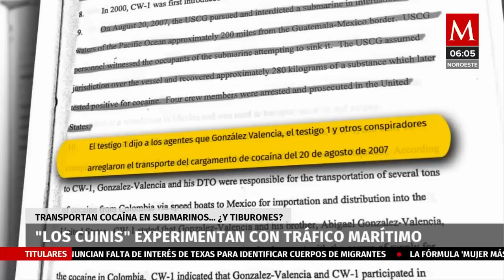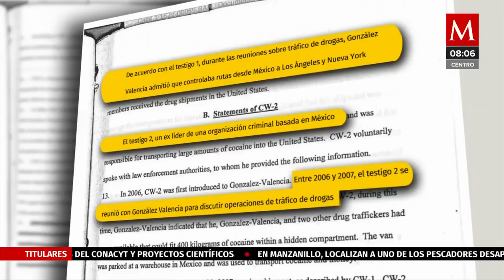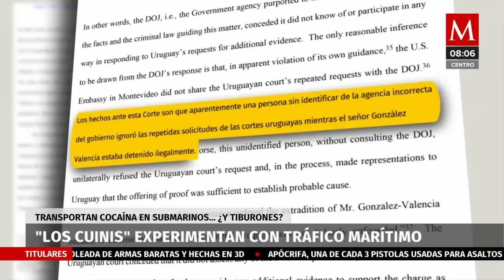"Los Cuinis" experimentan con tráfico marítimo entre México y Colombia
"Los Cuinis", traficaban cocaína hacia México y EU desde Colombia, utilizaban submarinos y tiburones para transportar el producto.